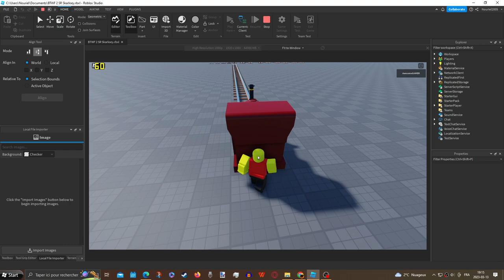BTWF 2 Model Building Process - Skarloey's Body Test v2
Can you see a funnel? So detailed! Modelled using a Blender. 😋